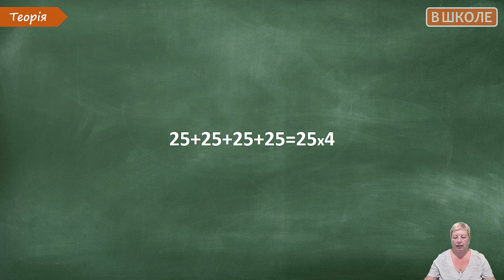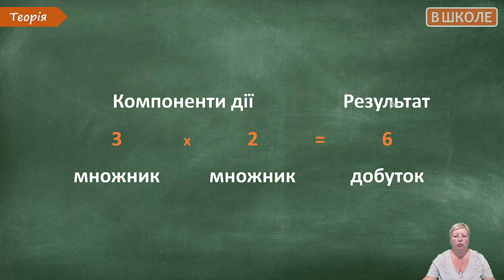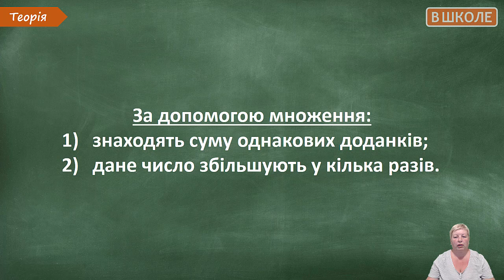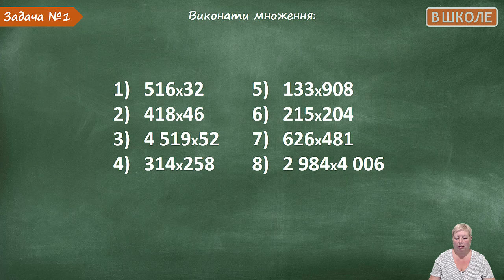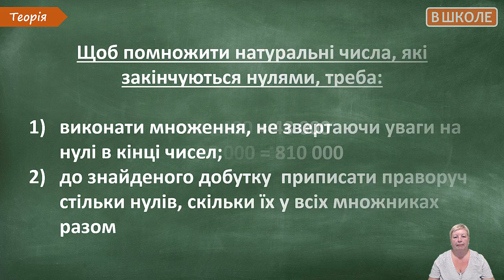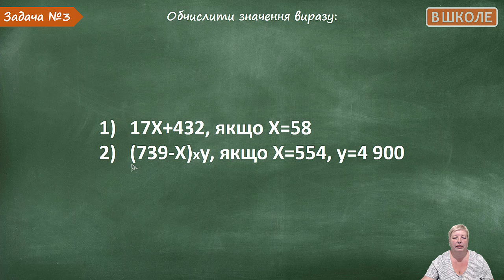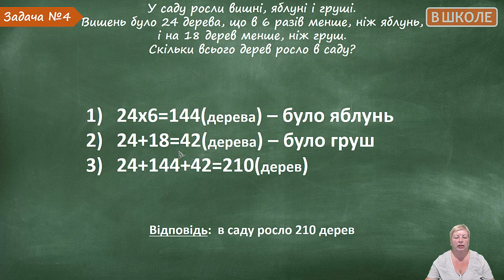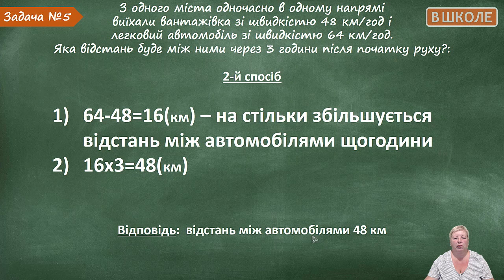#15 Множення натуральних чисел. Відеоурок з математики 5 клас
На цьому уроці ви дізнаєтесь про множення натуральних чисел. Познайомтеся з поняттями множення, множники та добуток. Потренуєтеся розв'язувати завдання та отримаєте задачу для самостійного виконання.